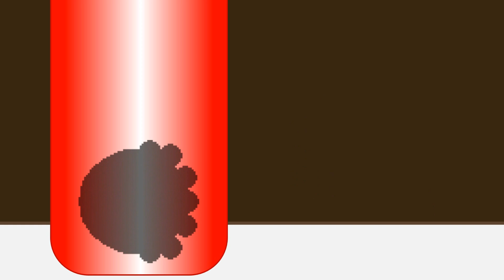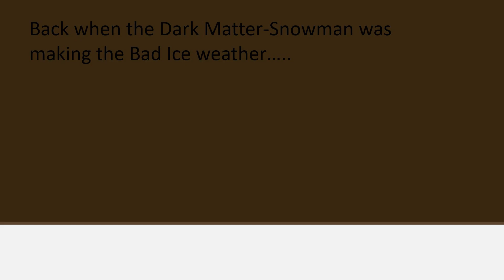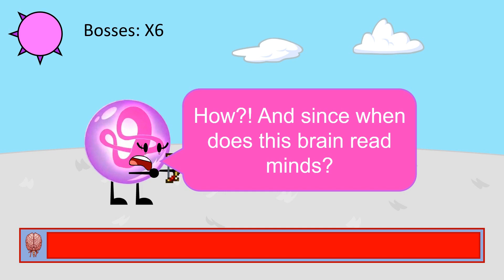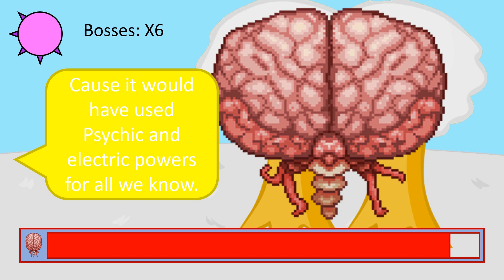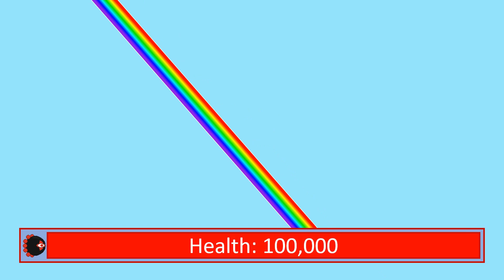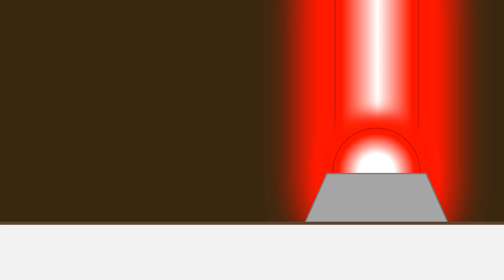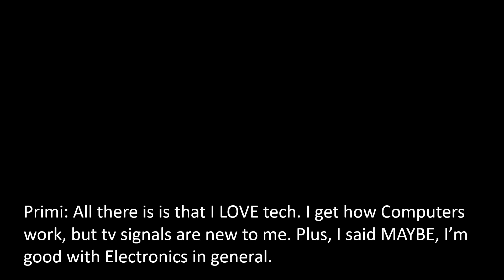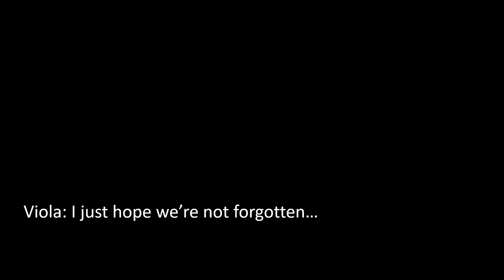Object Break: Stop the snow; Arming Up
After defeating the Zephyr Squid, Lucky Orb and friends head back to Matter Manipulator's refuge to arm up for weapons in case of stronger monsters or terraria bosses. But little did they know is some bosses are coming to THEM!